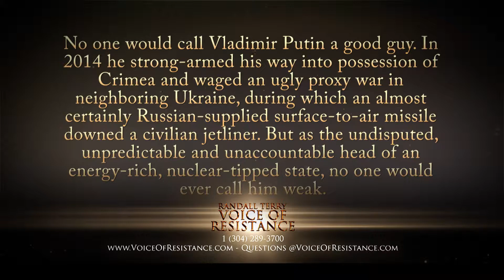Episode 582 - Part 1 - Why Putin is a Patriot